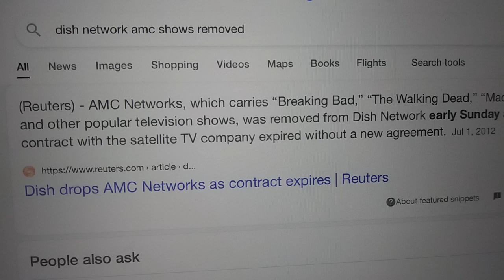Carriage Dispute By Tiffani Thiessen